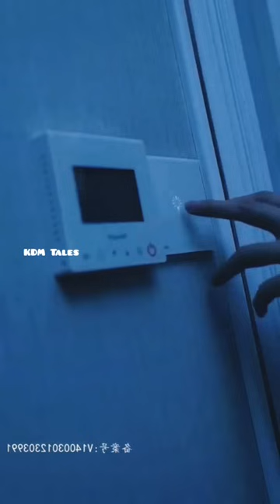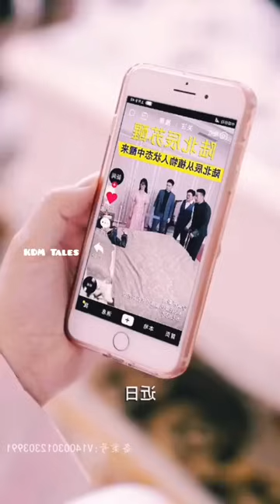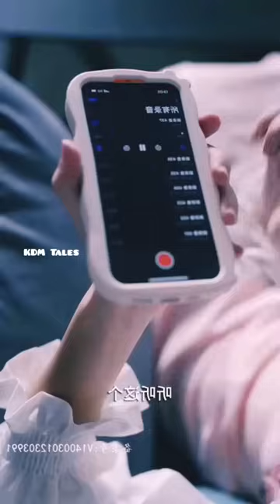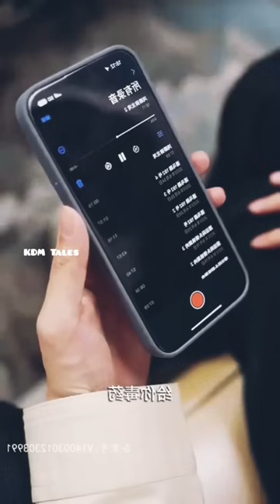youtube video #-3fRaJWqnxI